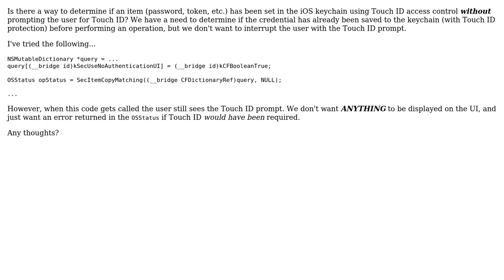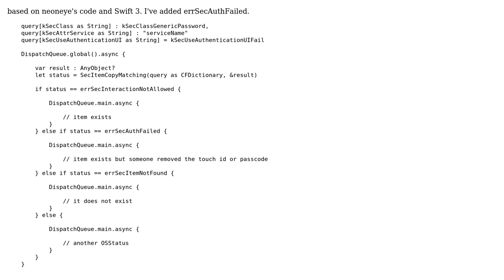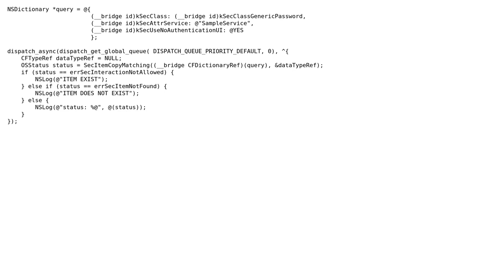Determine if Touch ID-Protected Keychain Item Exists? (2 Solutions!!)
Determine if Touch ID-Protected Keychain Item Exists?

With thanks & praise to God, and with thanks to the many people who have made this project possible! | Content (except music & images) licensed under CC BY-SA | Music | Images & others | With thanks to user wskcoder user Shadowman user neoneye and the Stack Exchange Network Trademarks are property of their respective owners. You are responsible for your own actions.